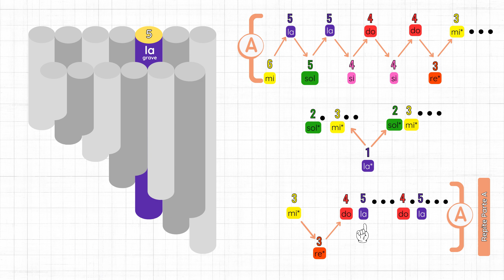🎵Sesión 3 - Cóndor Pasa | Quinto Grado | Zampoña | Divertimúsica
🎵Aprende a tocar la Zampoña con Divertimúsica | Quinto Grado de Primaria